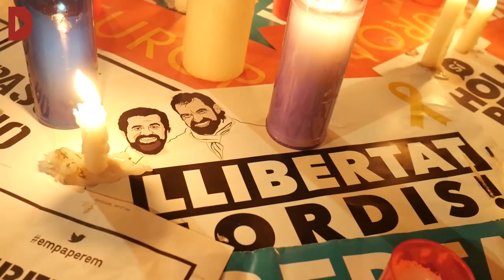Riuades d'espelmes per la llibertat dels 'Jordis'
Redacció Directa

Audiovisuals Bart Grugeon, Núria Gebellí i Sònia Calvó